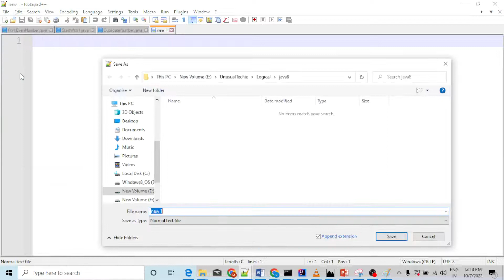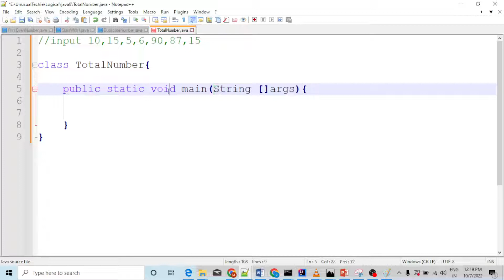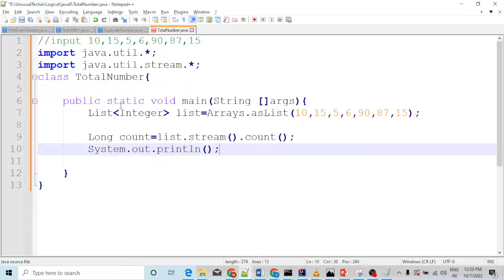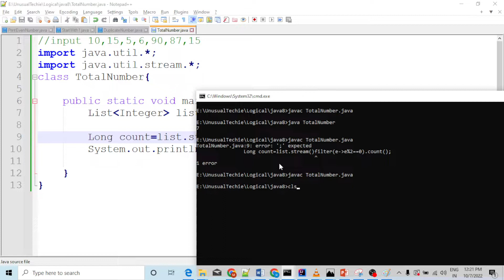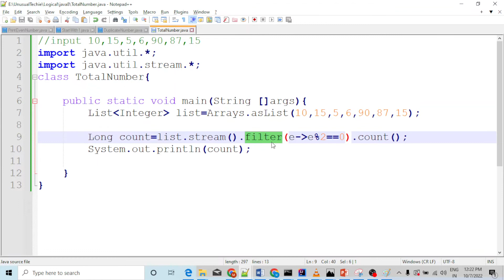Find the total number of elements present in the list using Stream functions?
Given a list of integers, find the total number of elements present in the list using Stream functions?
java 8 coding interview questions for 5 years experience